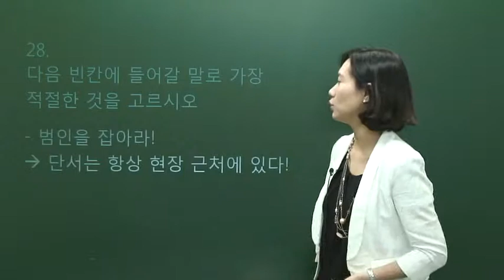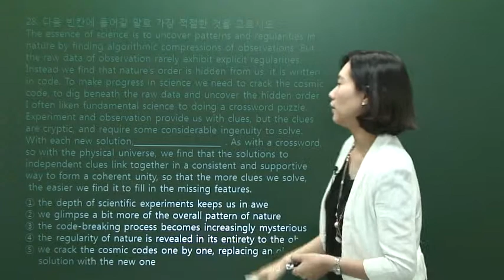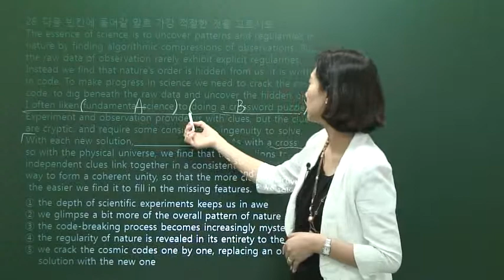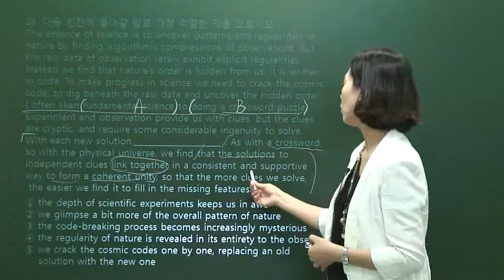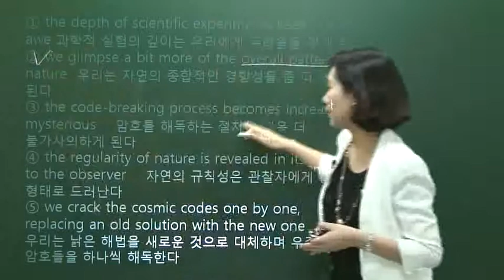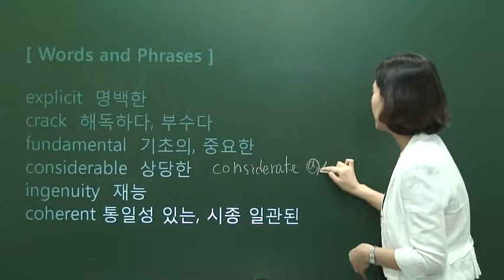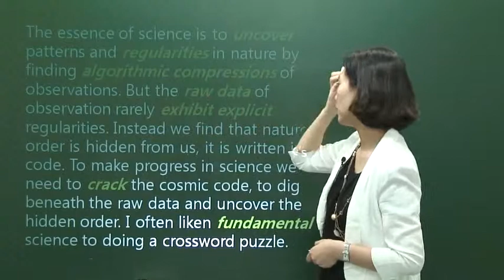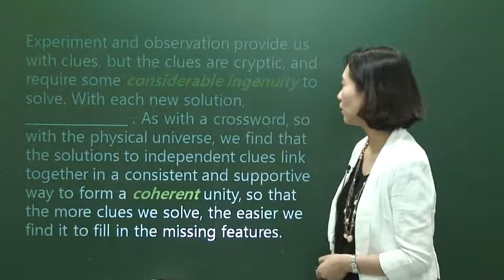제9강. 28번 빈칸 추론(문장) by seemile.com "seemile APP"